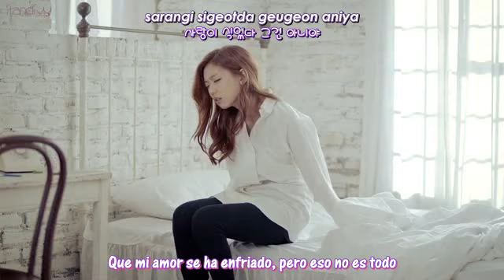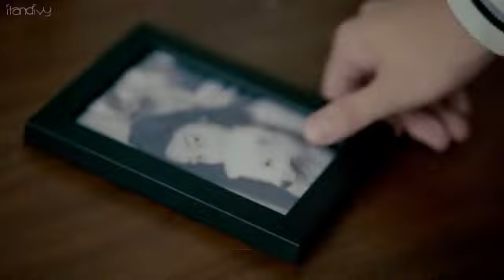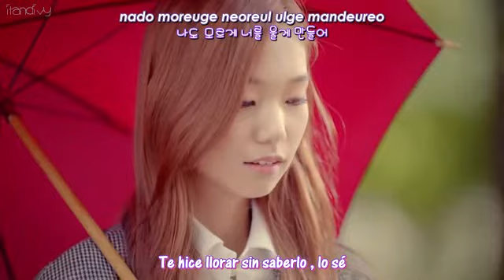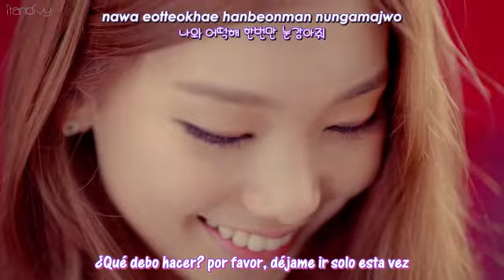K.Will - You Don't Know Love MV [Sub Español + Hangul + Rom]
k.will you don't know love sub español MV starring Chanyeol of EXO

CR.Blackdyo
Trad: Nico
EXO Chile ♥

-Ya han sido 365 días desde que ¡Empezamos a salir!
-Se siente como si nos hubiéramos conocido desde ayer, ¿No es así?.

-Si dices que un año es corto, es considerado corto, si dices que es largo, es considerado un largo tiempo también, pero
-Hicimos mucho el año pasado (significa que hubieron muchos buenos recuerdos) Jagiya, ¿lo recuerdas?.

-Cuando no nos conocíamos mucho, cuando por primera vez nos encontramos.
-Te caíste al piso y yo reí muy fuerte
-Tu cara se volvió tan roja... yo pensé que eras muy tierna aquella vez.

-¡Por eso nos reímos mucho! incluso sin conocernos
(pantalla borrosa, no se puede ver) es tan raro que el tiempo pase volando tan rápido ¿huh?
(borroso como por 5 lineas) pero ¡aún me gustas!

-¡Amémonos y estemos juntos para siempre!!!